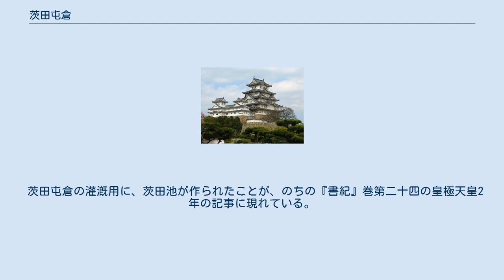茨田屯倉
茨田屯倉（まむた の みやけ／まんた の みやけ）とは、河内国に設置された大和朝廷の直轄地（屯倉）。
 『日本書紀』巻第十一、仁徳天皇13年の、 秋九月（ながつき）に、始めて茨田屯倉（まむたのみやけ）を立つ。
因りて舂米部（つきしねべ）を定む とあるのが初出であり、この屯倉があった場所として、『和名類聚抄』の交野郡（かたのぐん）三宅郷の地（現在の大阪府交野市）が比定されている。
 『書紀』巻第十一によると、仁徳天皇11年4月、天皇は群臣に詔して、 今朕（われ）、是の国を視れば、郊（の）も沢（さは）も曠（ひろ）く遠くして、田圃（たはたけ）少（すくな）く乏（とも）し。
且（また）河の水（みづ）横（よこさま）に逝（なが）れて、流末（かわじり）駃（と）からず。
聊（いささか）に霖雨（ながあめ）に逢へば、海潮（うしほ）逆上りて、巷里（むらさと）船に乗り、道路（みちおほち）亦（また）泥（うひぢ）になりぬ。
故（かれ）、群臣（まへつきみたち）、共に視て、横（よこしま）なる源（うなかみ）を決（さく）りて海に通（かよは）せて、逆流（さかきこみ）を塞（ふさ）ぎて田宅（なりどころ）を全（またく）くせよ」 （いまこの国を眺めると、土地は広いが田圃は少ない。また河の水は氾濫し、長雨にあうと潮流は陸に上がり、村人は船に頼り、道路は泥に埋まる。群臣はこれをよく見て、溢れた水は海に通じさせ、逆流は防いで田や家を浸さないようにせよ）訳：宇治谷孟 と言った。
 それから半年後、 冬十月に、宮（難波高津宮）の北の郊原（の）を掘りて、南の水（かは）を引きて、西の海に入る。
因りて其の水を号（なづ）けて堀江と曰ふ 又将に北の河の澇（こみ＝塵芥）を防（ほそ）かむとして茨田堤を築（つ）く という土木工事が完成した。
これらの事業により耕地化が進み、2年後には茨田屯倉が設置された。
以降も和珥池（わにのいけ）・依網池（よさみいけ）・横野堤（よこののつつみ）など他の多くの土木工事が行われていった。
 これらの出来事は、『古事記』下巻に 又秦人（はたひと）をえたちて茨田堤及（また）茨田三宅を作り、又丸邇池（わにのいけ）・依網池（よさみのいけ）を作り、難波の堀江を掘りて海に通し、又小椅江（をばしのえ）を掘り、又墨江の津を定めたまひき と簡潔に記されている。
『書紀』には、 是歳（ことし）、新羅人（しらきひと）朝貢（みつきたてまつ）る。
則ち是の役（えたち）に労（つか）ふ とも記述されている。
 これらは大和政権による河内平野北部の開発の過程を示しており、また新羅からの渡来氏族である秦氏や茨田氏の技術によるものであることが、現在の寝屋川市の「秦町」・「川勝町」・「太秦町」などの地名によっても伝えられている。
 茨田屯倉は『書紀』巻第十八、宣化天皇の箇所に再度登場する。
天皇は筑紫国を要地として、那津(なのつ、博多)に官家を建設するために尾張国・伊勢国・伊賀国など各地の屯倉の穀を運ばせたのだが、 阿蘇仍君（あそのきみ）を遣（つかは）、して、加（また）、河内の国の茨田郡の屯倉の穀（もみ）を運ぶべし と第一番目にあげられている。
 茨田屯倉の灌漑用に、茨田池が作られたことが、のちの『書紀』巻第二十四の皇極天皇2年の記事に現れている。